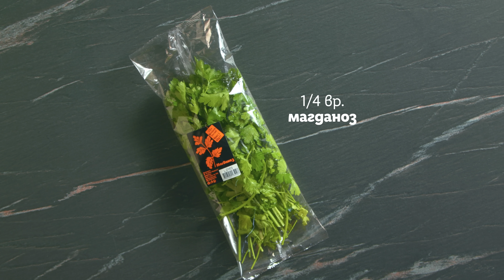Брюкселско зеле на тиган с апетитен карамелен цвят | Готви с Lidl | Lidl Bulgaria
Брюкселското зеле е богат на ценни вещества зеленчук и определено заслужава място в менюто у дома. Следвай съветите на Димитър Тончев за приготвянето на брюкселско зеле на тиган с апетитна коричка в карамелен цвят. 😋 Добави кленов сироп 🍁 и лимонов сок 🍋 за още по-наситен вкус и гарнирай с топинг от ядки на финала. 🌰

00:00 – Интро
00:47 – Необходими продукти
01:01 – Нарязване на зелето и запичане
02:05 – Добавяне на кленов сироп
02:27 – Поднасяне с магданоз, печени бадеми и лимон
02:53 – Аутро
👨‍🍳 👨‍🍳 Нашата апетитна поредица е тук, за да те вдъхнови да готвиш с Lidl. От традиционни родни рецепти до любимите домашни ястия, които още не си се престрашил да сготвиш. Oт изпробваните манджи, за които ще научиш нещо ново, до лесни рецепти от световната кухня, с които ще вдигнеш нивото в кухнята на нови висоти! 🤤 Всичко това и още много ценни съвети, практични идеи и любопитни хитринки ще откриеш в Готви с Lidl!
▶️ Гледай всяка седмица в YouTube канала ни.

🔔 Абонирай се за каналa на Lidl България – останалото е от нас!